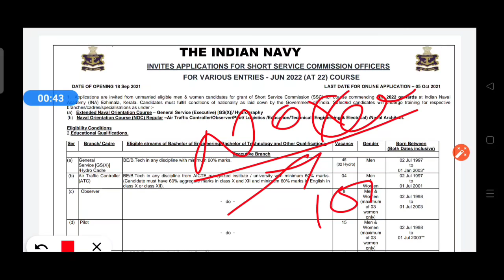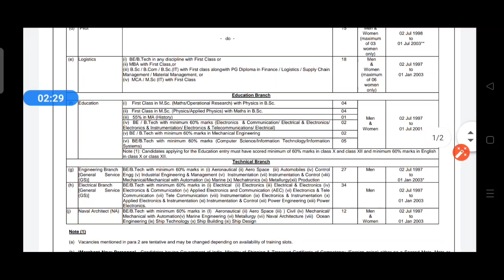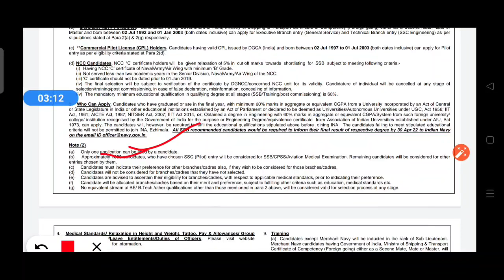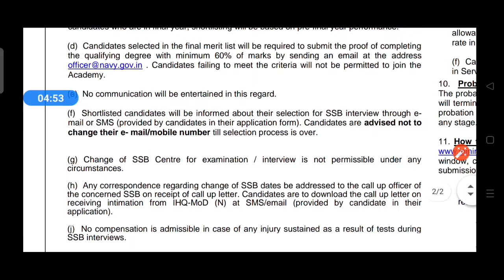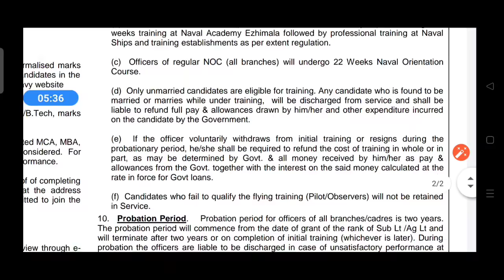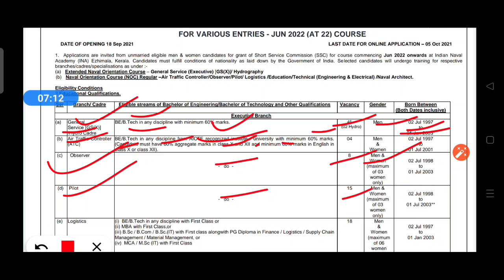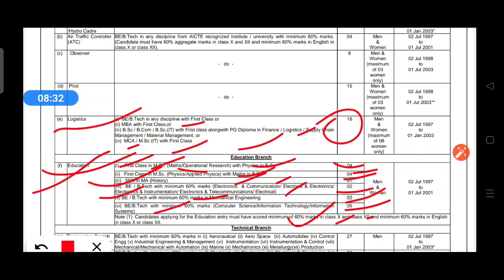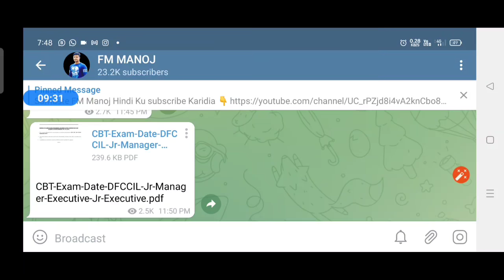indian navy Recruitment 2021 | full details | fmmanoj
PDF Latest defence jobs ABOUT :- YOU CAN FULL DETAILS ABOUT INDIAN NAVY RECRUITMENT LIKE AGE, EDUCATION, SYLLABUS, WRITTEN,MERIT , PHYSICAL,MEDICAL ,SALARY AND MUCH MORE

Indian Navy MR BEST BOOK

more job books

navy aa book
navy MR book